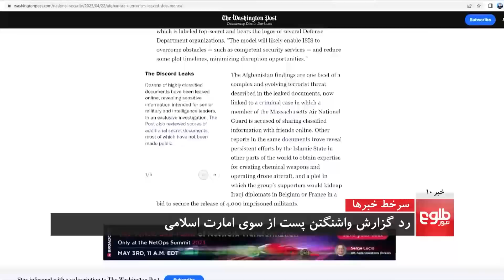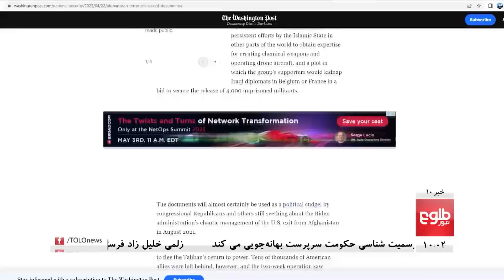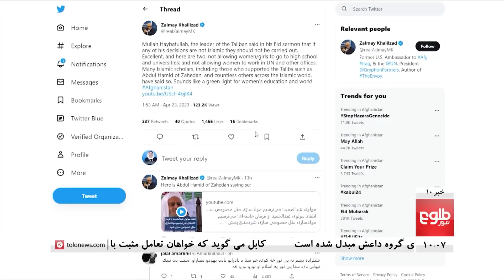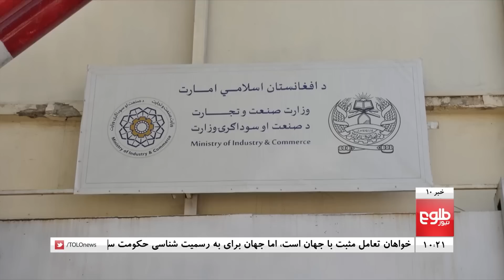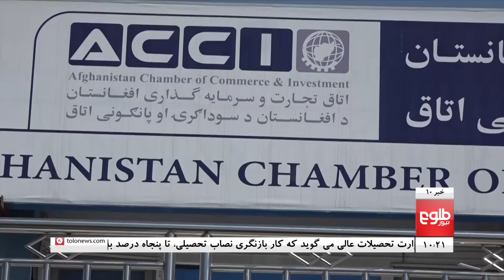TOLOnews - 10pm News - 23 April 2023 | طلوع‌نیوز- خبر ساعت ده - ۰۳ ثور ۱۴۰۲